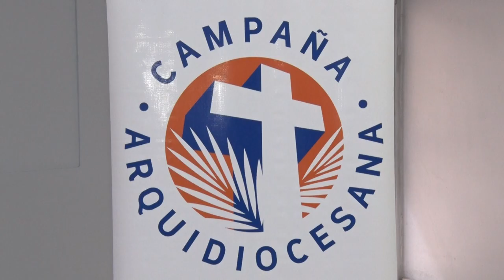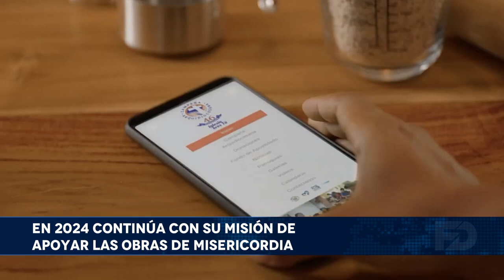ASPECTOS HISTÓRICOS E IMPORTANTES DE LA CAMPAÑA DE PROMOCIÓN ARQUIDIOCESANA | CPA 2024 REPORTAJE 1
CPA 2024 REPORTAJE 1